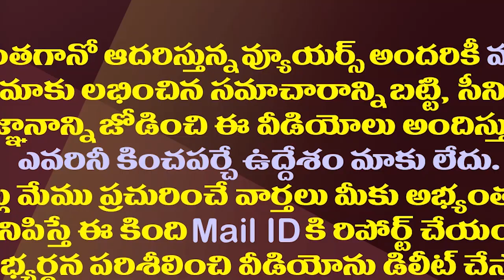టీడీపీలో తాజా పరిస్థితులకు కారణం ఇదేనా?| TDP Senior Leaders Have Lost Faith in Chandrababu Naidu.!